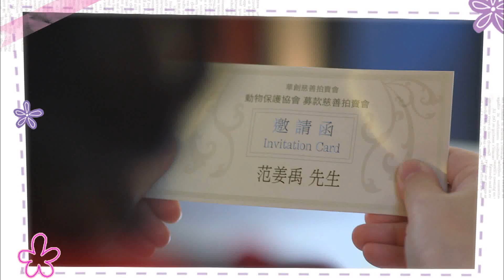中視週六晚間10點【上流俗女#2】8/30精采預告／嘟嘴篇 30秒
當【上流俗女】遇見了【靠爸貴公子】
展開了一段上流社會最下流的愛情故事